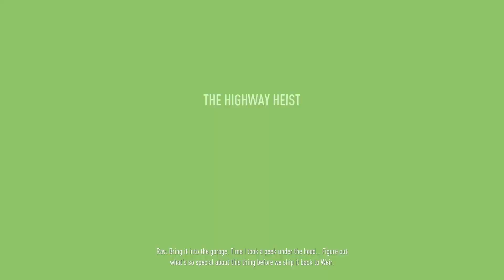Need For Speed: Payback Walkthrough Stage 6 - THE HIGHWAY HEIST (No Commentary)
Need For Speed: Payback Walkthrough Gameplay Part 6 playing on PC.
Specs :
Intel Xeon Processor
RAM : 16gb
ROM : 500 SSD
Graphic Card : NVIDIA Quadro M1000M 4gb

Developer: Ghost Games
Release: 6 Nov, 2017
Genre: Open World, Racing, Combat Racing, Multiplayer
Platform: PS4, Xbox One, PC
Publisher: Electronic Arts